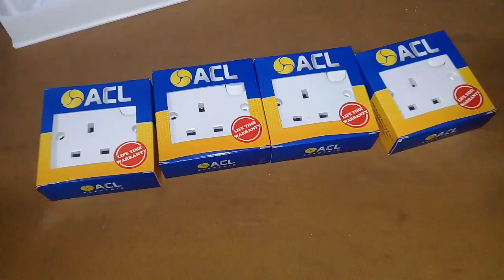Multi Plug Extension Cord එකක් අපිම හදා ගනිමු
DIY Multi Plug / Extension Cord එකක් අපිම හදා ගනිමු. ( Electrical Safety ) ආරක්ශාව අතින් ඉදිරියෙන්ම තිබෙන කල්පැවත්ම පවතින Extension Cord එකක් හදන විදිය මේ විඩියො එකෙන් පැහැදිලි කරනවා.
 අවශ්‍ය බඩු
1) 13A Socket outlet 4  ( 13A ප්ග් 4)
2) 13A Plug top 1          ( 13A ග්ස් ටොප් 1)
3) 1mm Three core wire ( මිලිමිටර් එක්ක වර්ගපලය තියන ත්‍රී කොර් වයර් එකක්)
4) 4 way Sunk Box 1 ( සන්ක් බොක්ස් එකක් කැලි හතරේ )